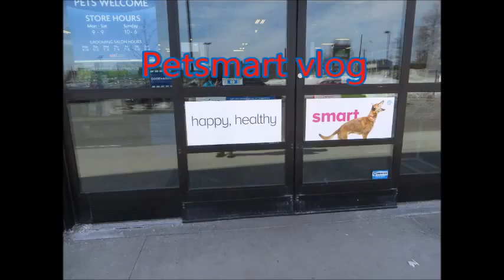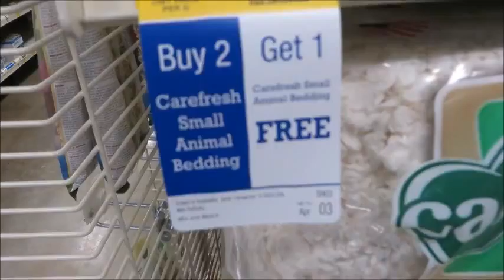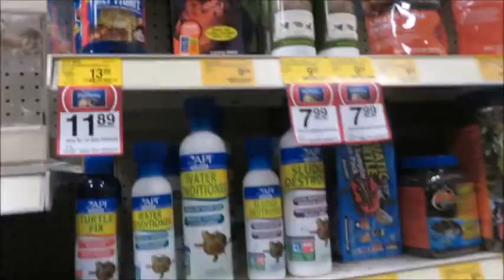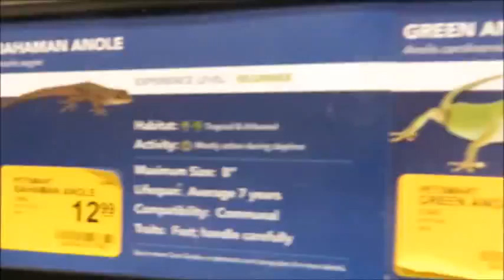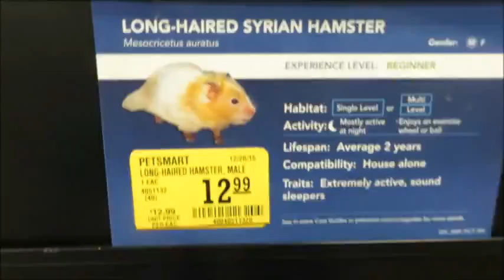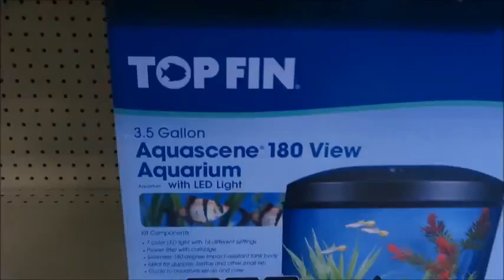My trip to Petsmart~Vlog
This is my trip to Petsmart.
Sorry for the lack of videos. Please give me some video idea's in the comments.